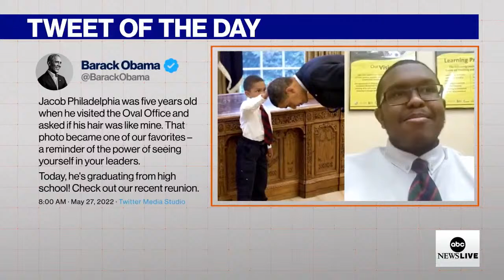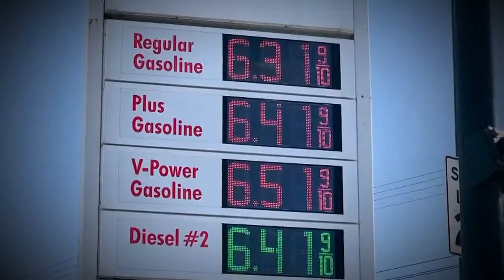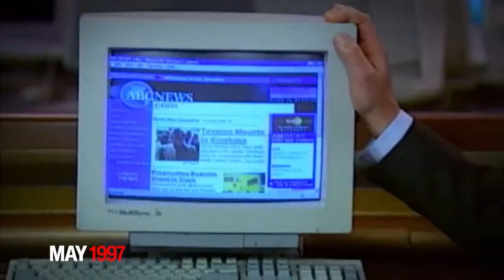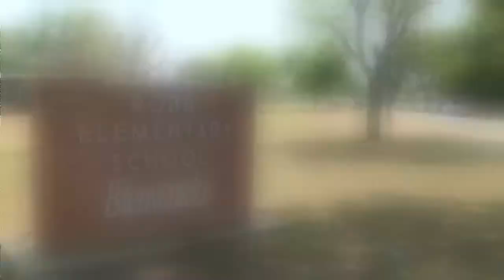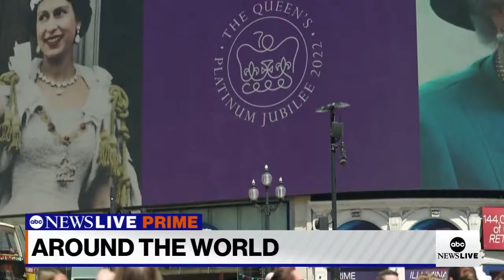ABC News Prime: Uvalde police response outrage; Depp-Heard closing arguments; Holiday weekend travel